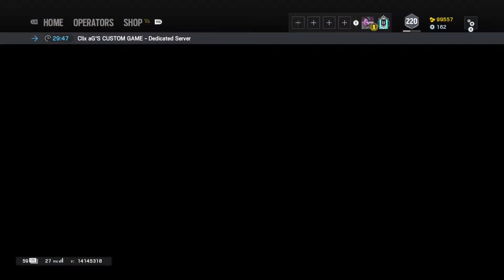Assassination Esports vs Article XV Week 2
GG Esports League Assassination Esports vs Article XV Week 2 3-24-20